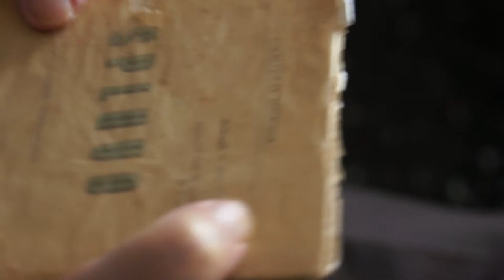La voce di Camillo Brero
Nell'ambito della letteratura in piemontese nessuno come Brero ha saputo convertire con tanta confidenza la poesia in preghiera, trasformare con tanta passione la preghiera in poesia.
Proponiamo uno stralcio dell'intervista in esclusiva per il Consiglio regionale del Piemonte, che rievoca il sentimento di questo importante personaggio della cultura identitaria del Piemonte.